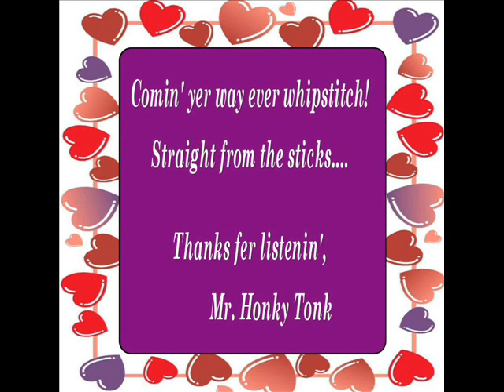Women And Wine Jim Ashford